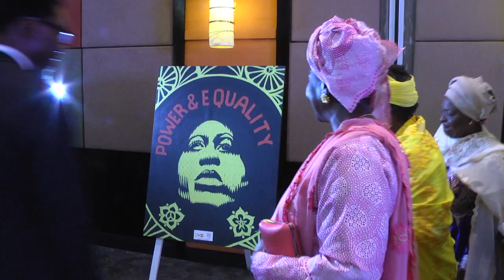Road to Nairobi Temperature Check: UNFPA Executive Director, Dr. Natalia Kanem Visits The Gambia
This video summarises highlights of UNFPA Executive Director, Dr. Natalia Kanem's visit to The Gambia from the 8 to 10 August 2019.
Her visit is part of efforts to mobilise government's commitment to the ICPD agenda, as we head to the Nairobi Summit on ICPD+25 in November 2019.
Dr. Kanem began her engagements in the country with a Youth Bantaba with Gambian Young People dubbed "Road to Nairobi Temperature Check with Dr Natlai Kanem" and this was followed by a UNFPA@50 Partnership Celebration Dinner, hosted by the government of The Gambia.
Some major highlights of her visit also include her courtesy visit to H.E. the President of The Gambia Mr. Adama barrow, and the meeting with the National Population Council.